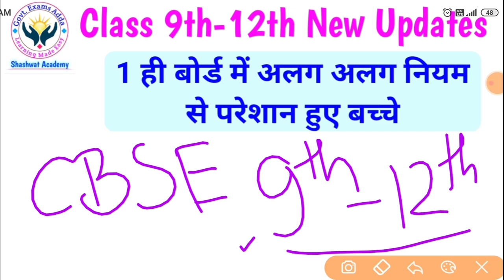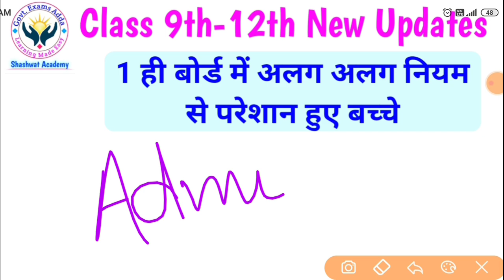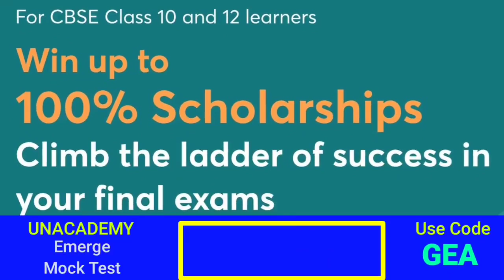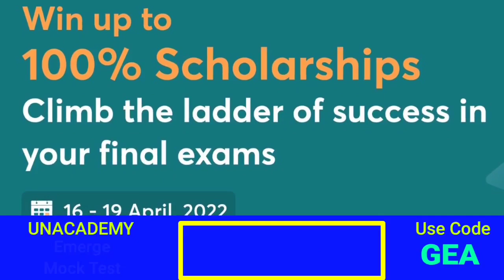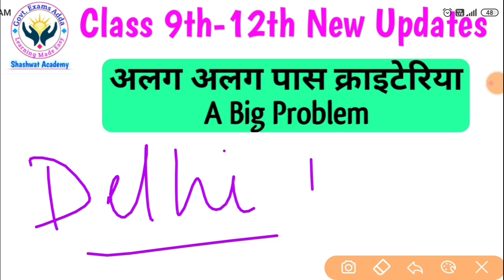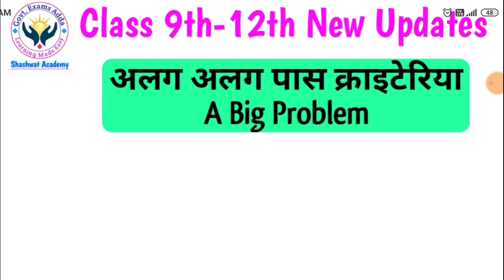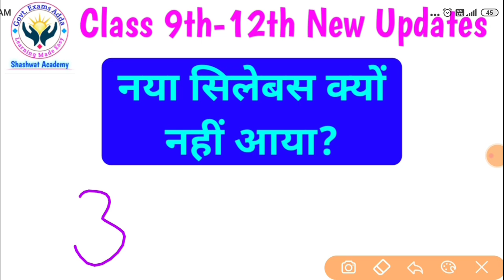CBSE में हो रहा कमाल का काम | CBSE Pass Criteria Rules, cbse new syllabus 2022-23, CBSE Guidance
Practice more & improve your exam score with Emerge Mock Test.